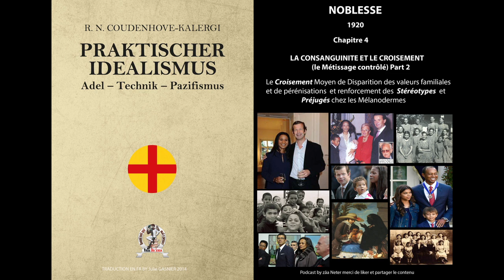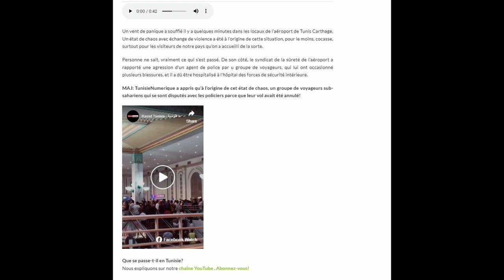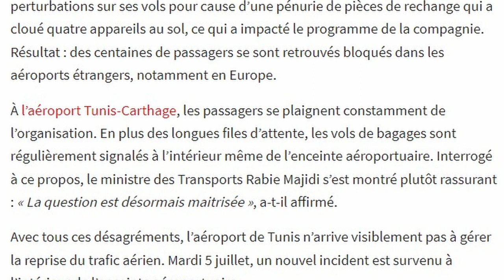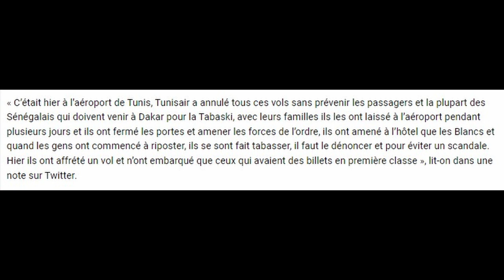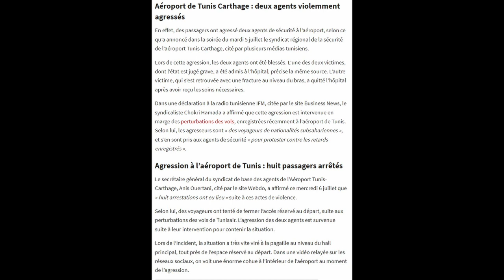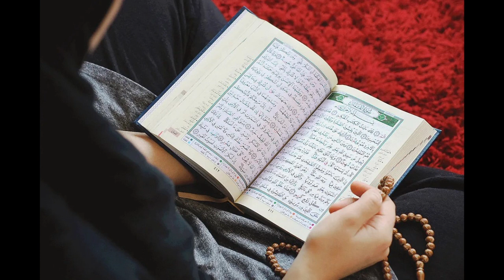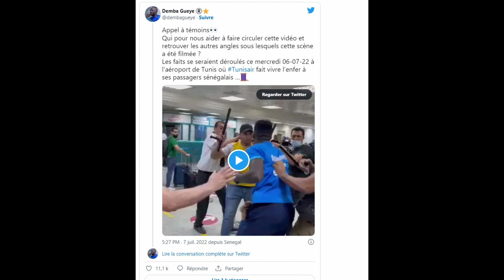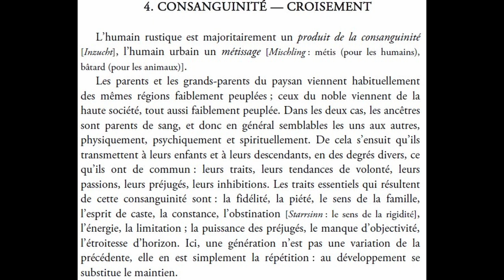MAUVAISE GESTION ET NEGROPHOBIE CAS DE TUNISAIR QUE DOIVENT EN CONCLURE LES NOIRS...?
Séance spéciale:
Le Noir qui se respecte ira utiliser ses propres compagnies de Voyage.